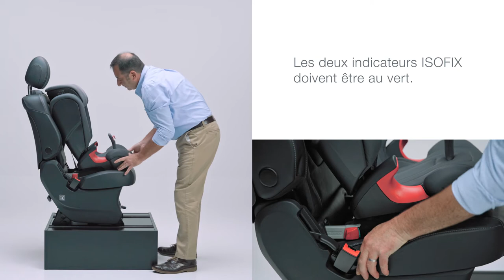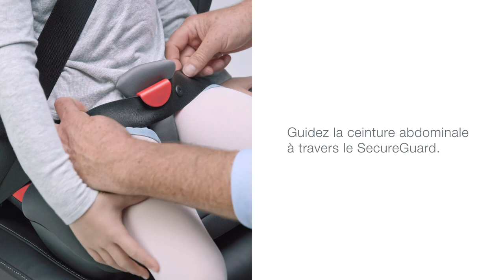Siège-auto KIDFIX II R groupes 2 et 3 de BRITAX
Siège-auto KIDFIX 2 R groupe 2 et 3 de BRITAX
Utilisable de 3 ans et demi à 12 ans environ ou de 15 à 36 kg

EN RÉSUMÉ
SecureGuard
Ceinturé avec fixation ISOFIX / Ceinturé
Dossier amovible à partir de la taille 135 cm
Dossier en V

DESCRIPTIF
Flexible pendant les déplacements. Sur chaque trajet.
KIDFIX 2 R, un siège-auto intelligent 2 en 1 de la gamme BRITAX, n’est pas seulement très flexible, il est aussi très confortable pour les petits et grands passagers à partir d’environ 3,5 ans jusqu’à 12 ans. Le dossier en V accompagne la croissance de votre enfant et offre assez d’espace tout en le protégeant. Nous recommandons d’utiliser le rehausseur avec dossier aussi longtemps que possible. Toutefois, avec le KIDFIX 2 R vous pouvez retirer le dossier quand votre enfant atteint les 135 cm pour plus de flexibilité. Ceci vous donne plus d’espace sur la banquette arrière de votre voiture sans compromettre le positionnement optimal de la ceinture de sécurité grâce au SecureGuard et à la pince de ceinture. Ainsi, vous pouvez conduire l’esprit tranquille.

CARACTÉRISTIQUES
Conforme à la norme ECE R44-04 en groupe 2/3